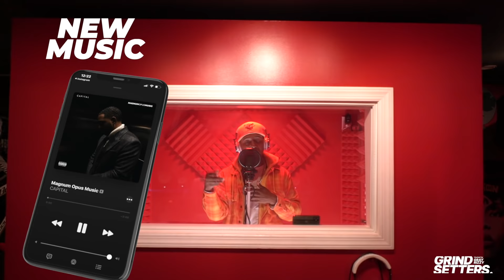CAPITAL STOPS BY FOR NEW BARZ SESSIONS WITH GRAY RIZZY!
Team Work / Dream Work 💪🏽💯
Shot and edited @pvastudios
Photography by @photosbybunny
BDM @smitbdmceo

We Outchea Daily! Listen on SiriusXM:
Gray Rizzy on Hip Hop Nation Channel 44
Mon-Fri 12p to 6p Eastern / 9a Pacific
and
The We Outchea Show on Shade 45 Channel 45
Tue - Fri 12a to 4a Eastern / 9p Pacific!